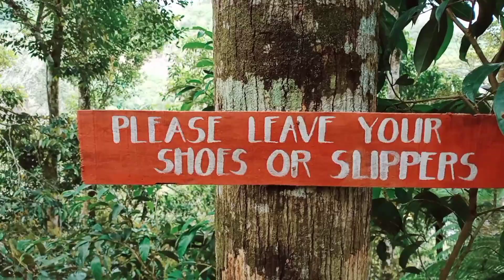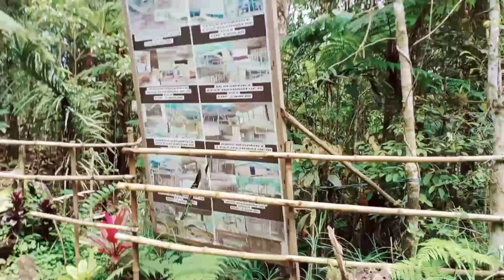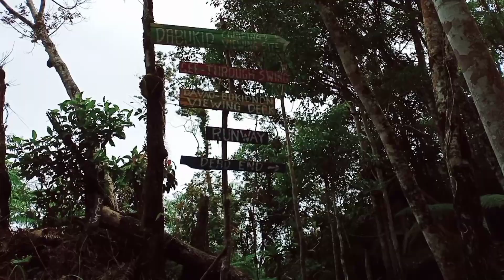Uraya' s Peak 2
Buhay provinsya farmers